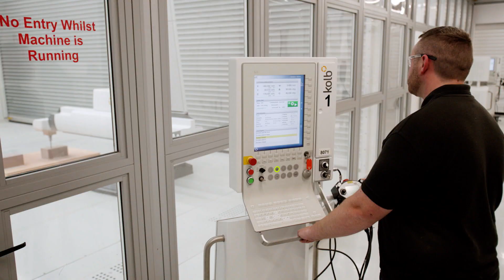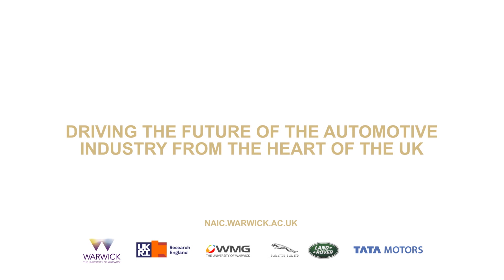National Automotive Innovation Centre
It was the late Professor Lord Bhattacharyya who had the foresight and vision for NAIC, and the Centre is now recognised as one of the largest automotive research facilities in Europe.

Bringing together the brightest minds from industry and academia, NAIC is a
beacon for future mobility research and development. Located at the heart of the University of Warwick’s main campus, the Centre has become an integral part of campus life and it is home to hundreds of designers, engineers and researchers.

Find out more here:

naic.warwick.ac.uk